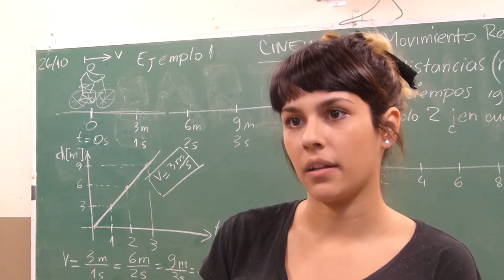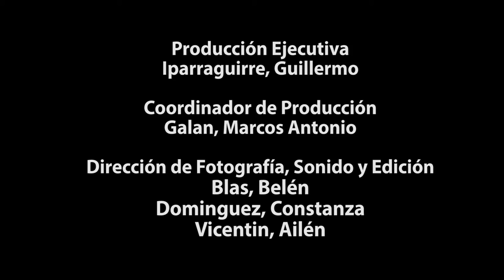"VIDAS PARALELAS" - Proyectando Desde la Escuela - Cenma B° Smata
Este es un cortometraje realizado por los alumnos de segundo año del CENMA B° SMATA, en conjunto con alumnos de la Escuela de Ciencias de la Información en el marco del proyecto de extensión "PROYECTANDO DESDE LA ESCUELA"

“Proyectando desde la escuela” es una iniciativa de prácticas socioeducativas curriculares innovadoras que propicia el intercambio entre estudiantes universitarios y secundarios a fin de producir material didáctico audiovisual que les permita conocer y reflexionar sobre la construcción de proyectos educativos y laborales al terminar el secundario.

Los estudiantes universitarios conformados en equipos de producción y realización trabajan en escuelas secundarias públicas con alumnos de los últimos años, en una primera etapa, introduciéndolos al lenguaje audiovisual, y como segundo momento participan en la realización de un producto comunicacional.

Participan de esta actividad el Departamento de Orientación Vocacional de la Dirección de Inclusión Social de la Universidad Nacional de Córdoba junto a la Escuela de Ciencias de la Información a través de la cátedra Taller de Lenguaje III y Producción Audiovisual conjuntamente con el Centro de Producción e Innovación en Comunicación articulando con el Profesorado en Comunicación Social y los Ipem 12 – Anexo Socavones de Camino 60 cuadras Km 12 ½, Ipem 136 Dr. Alfredo Palacios de B° Villa Bustos, CENMA SMATA de B° Smata y CENMA 107 Anexo de B° Colinas de Bella Vista.